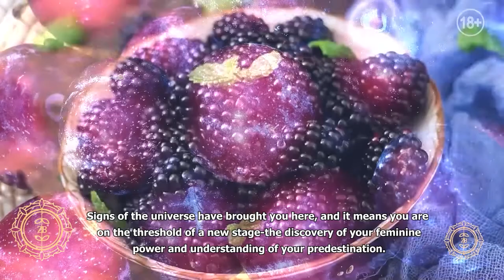Nutrition according to different chakras: Zhannabelle shares sacred knowledge to awaken the energy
Zhannabelle shares her thoughts on whom God loves and what kind of people’s deeds are encouraged and rewarded by him. Guided by her experience, Zhannabelle  concluded that the most significant merit for each of us is helping others. No matter how difficult it is, it is essential to look around and find someone who needs support, help, and compassion even more to direct our love and service to that person.